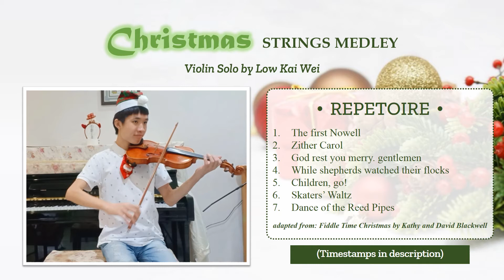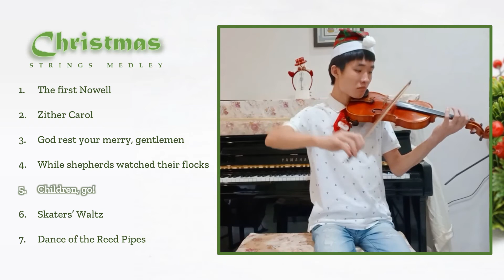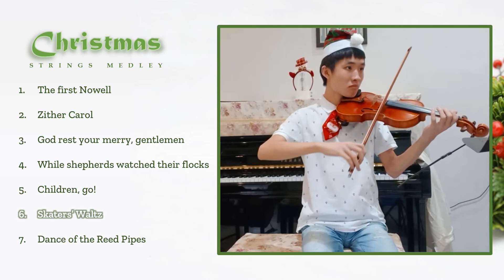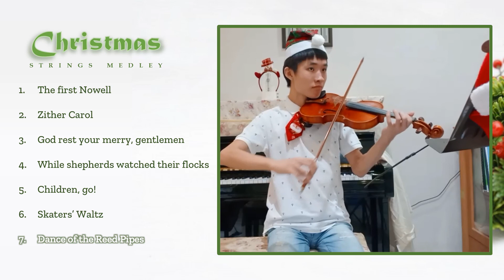Christmas Strings Medley - Day 3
Greetings to all from the holidays seasons! I will be hosting a Christmas Strings Medley, where my sons Kai Wei and Jun Xuan will be performing Christmas-themed songs for five days. Thank you for your support!

For today, Kai Wei will be performing a violin solo which contain a repetoire of seven songs. Here are the timestamps:

00:10 - English trad.: The first Nowell
02:39 - Czech carol: Zither Carol
04:18 - English trad.: God rest you merry. gentlemen
05:58 - Este's Psalter: While shepherds watched their flocks
07:08 - Spiritual: Children, go!
08:35 - Emil Waldteufel: Skaters’ Waltz
10:22 - Pyotr Ilyich Tchaikovsky: Dance of the Reed Pipes

We hope you enjoy our performance. Merry Christmas!